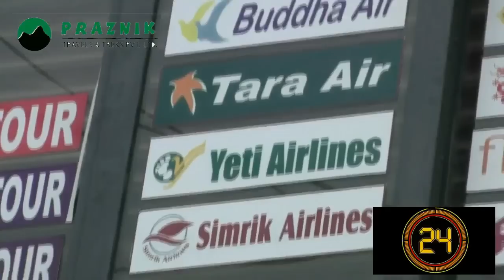२ केटा र २ केटि बीच घम्सा घम्सी, येसरी पो रमाइलो गर्नु पर्छ, wedding of khim sapkota tallofat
Wedding of khim sapkota, tallofat aanpchour gulmi
Video - Poudel Digital Studio, Bhuwachidi Gulmi 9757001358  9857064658